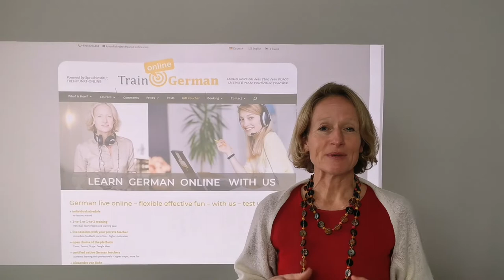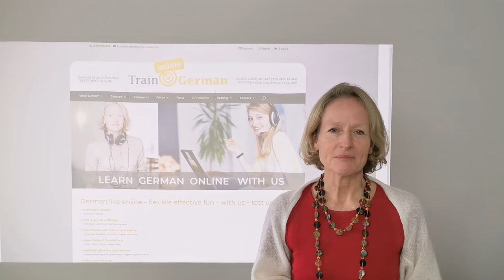Learn German in private lessons online | Sprachinstitut TREFFPUNKT-ONLINE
| The best time to improve your German is always NOW. It has never been easier than it is today to learn a language tailor made and flexible. Alexandra von Rohr, head of the language institute TREFFPUNKT-ONLINE, focuses with her program for German precisely on the requirements of each learner. She knows the area of expertise of her native German teachers and chooses the right one for each learner. The six courses offered range from Business German to exam preparation, German for experts or for young learners from the age of eight. Ask for an individual program. Alexandra having 25 years of experience in the language market and more than 10 years in online language teaching will be happy to guide you. | + 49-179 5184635